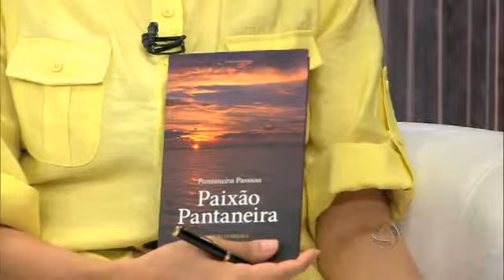Livro Paixão Pantaneira é lançado em Cuiabá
Entrevista com Flávio Ferreira auto do livro Paixão Pantaneira no Bom Dia Mato Grosso

Entrelinhas Editora